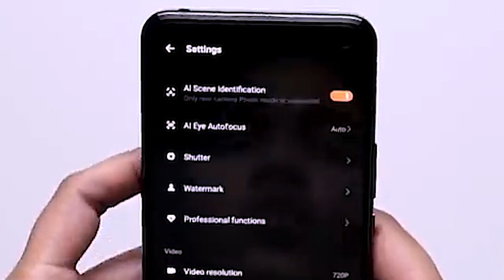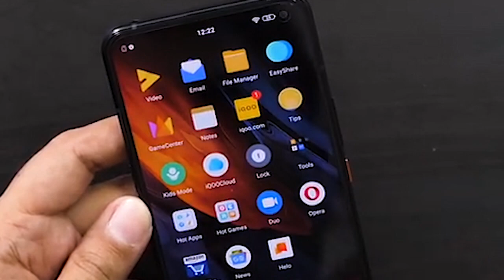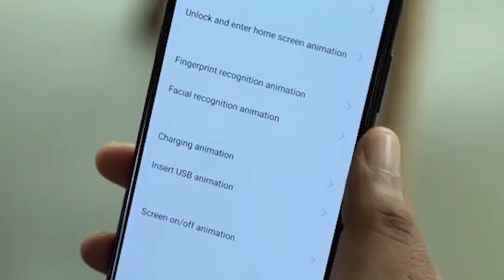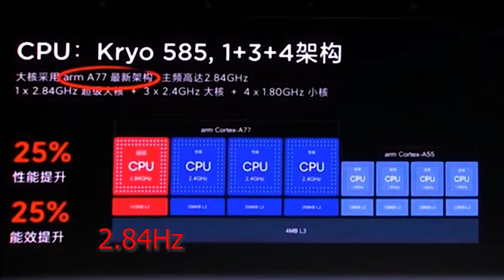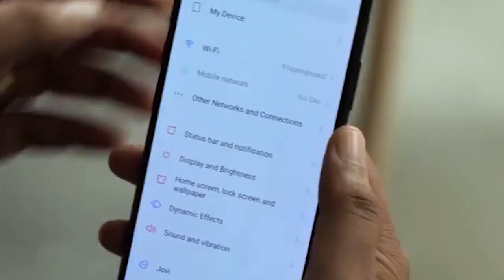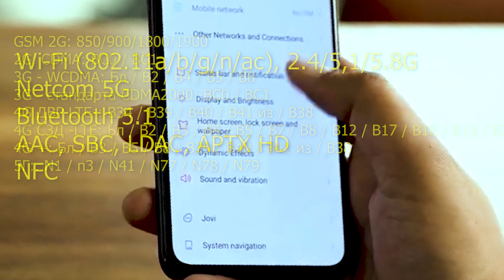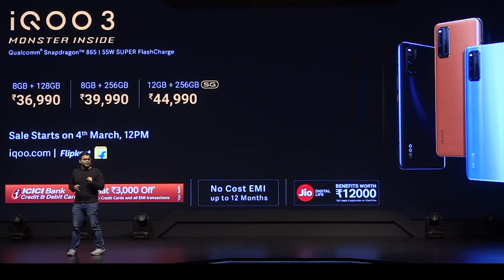VIVO IQOO3 5G Обзор мощного игрового смартфона с максимальными техническими характеристиками.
Это топовый набор из процессора Snapdragon 865 и оперативной памяти LPDDR5 с набором фичей для гейминга, хорошим охлаждением и добротной поддержкой сетей, сюда можно прибавить ещё четыре неслабые камеры на тыльной стороне и  одна селфи-камера спереди. Также можно отметить большой экран с хорошим разрешением, наличие модуля NFC и неплохую ёмкость батареи.